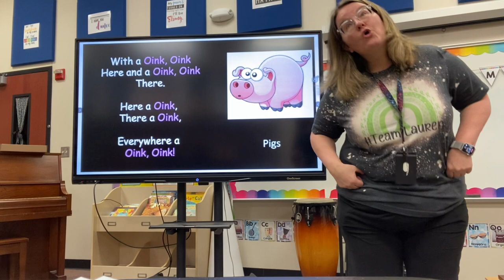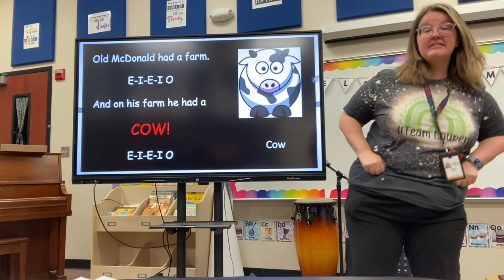E-I-E-I Oops Practice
1st grade practice video with movements for Brockett ES
E-I-E-I Oops